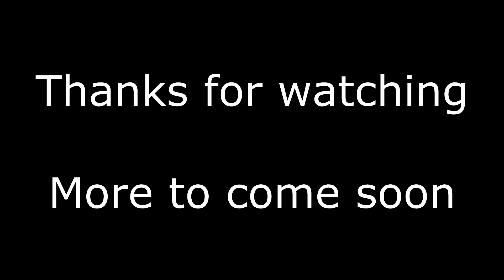LoadSkills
Just some sniper long shot kills, quadruple smack downs etc... on the Free-To Play FPS game Loadout.